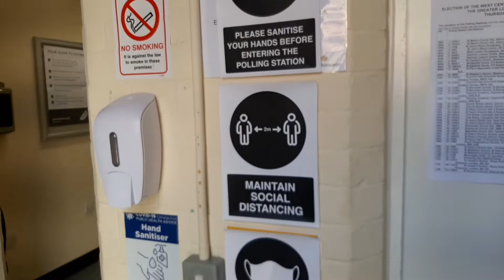How to protect small plants from cold weather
thin is naga plants and herbs plants
I take it out from inside house